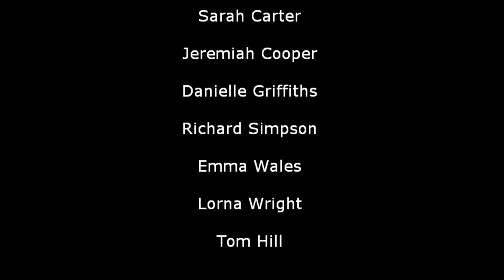For Spring by Engine Room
For Spring is an inspiring and tender journey through the landscapes of our lives: our personal stories and memories, our struggles, our hopes and dreams, our love, laughter and loss explored through an innovative blend of theatre, music, dance and film.
For Spring was performed at Junction, Goole on 24th March 2012.

Castaway-Goole Accessible Music Theatre established their new advanced theatre training company Engine Room in September 2011. The company offers intensive multimedia theatre training for people who experience barriers in accessing professional level theatre opportunities. It is the only company of its kind in the region and uses theatre to radically transform peoples' lives and develop pathways for future opportunities.

Engine Room are resident company at Junction, Goole and are funded by the Arts Council. Engine Room's creative team are Musician & Composer Emily Crossland; Film & Multimedia Artist Rhona McRobbie; Theatre Practitioner Sarah Davies and Artistic Director & Choreographer Anna Webb